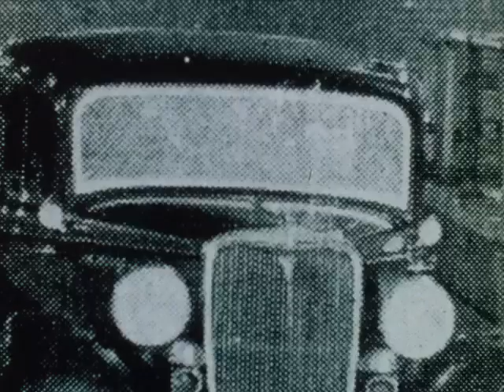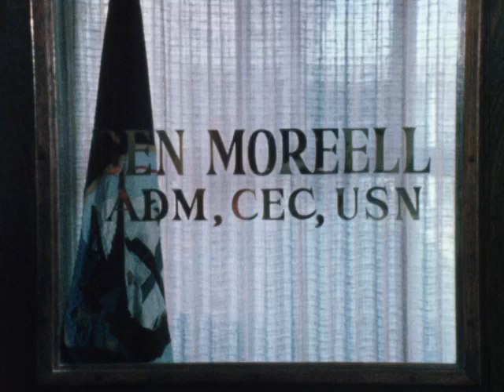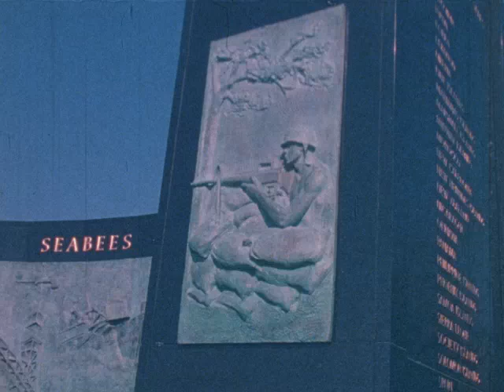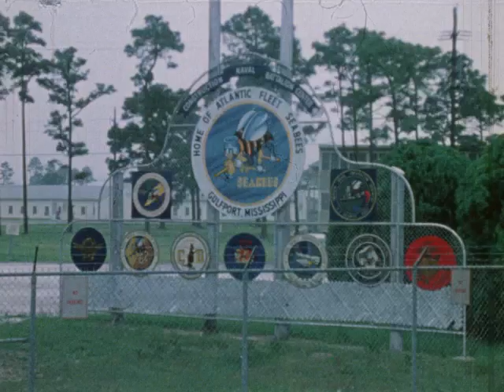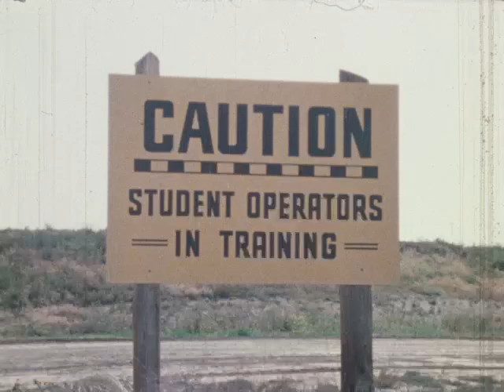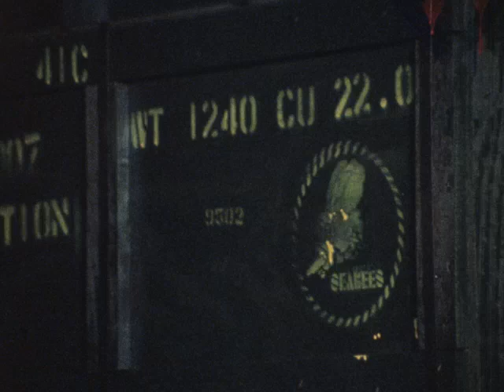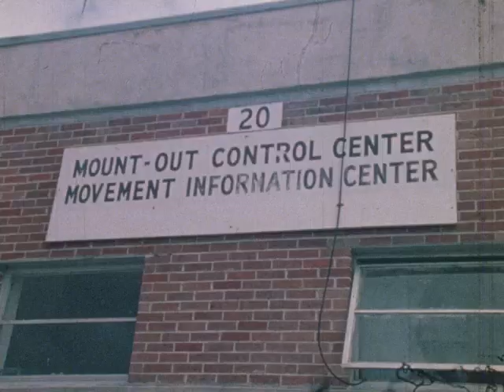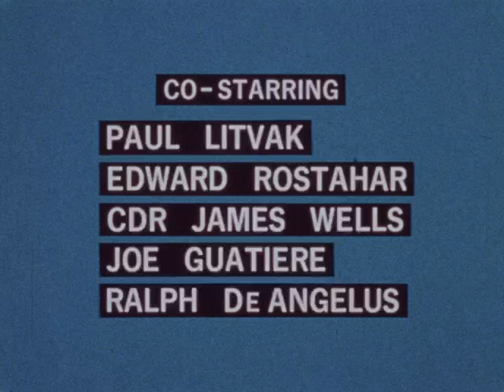Home for the Seabees with John Wayne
An educational video about the work Seabees perform on Naval Base Ventura, Port Hueneme narrated by and featuring John Wayne.

Courtesy of the United States Navy Seabee Museum Archive